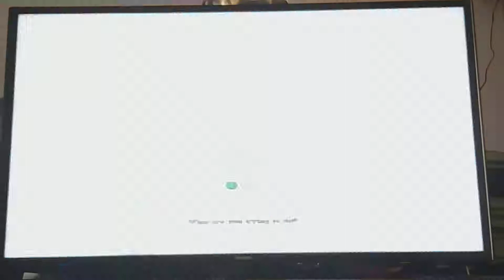Scarecrow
The Bat Symbol😎